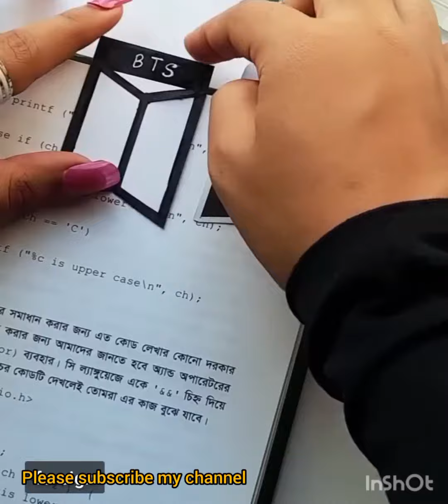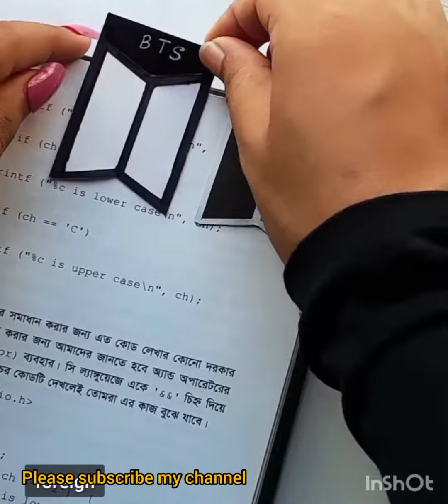BTS || BANGTAN SONYEONDON|| BTS LOVERS